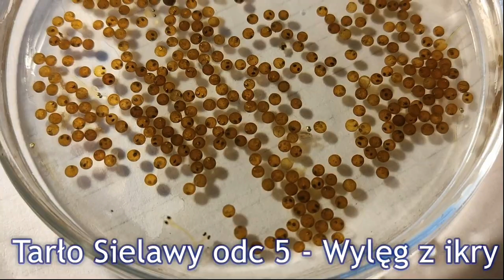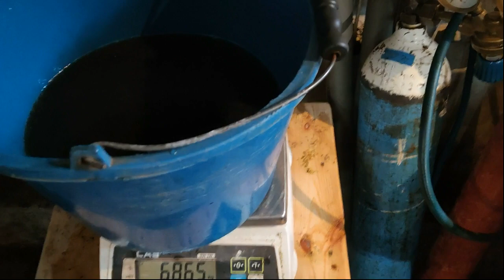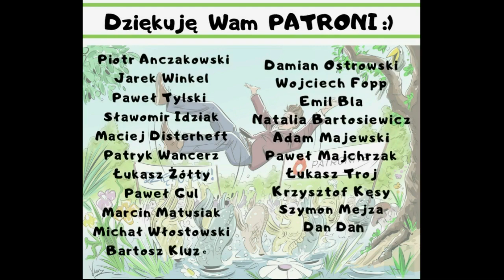Tarło sielawy odc 5 - " WYLĘG Z IKRY " Mikołajki. Ratuj Ryby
Jeśli podba Ci się materiał oraz działania dla ochrony ryb - WESPRZYJ klikając w

Jeśli zależy Ci na rybach i środowisku udostępnij, wesprzyj lub weź udział w
największej akcji sprzątania rzeki na świecie -

Rybio pozdrawiam